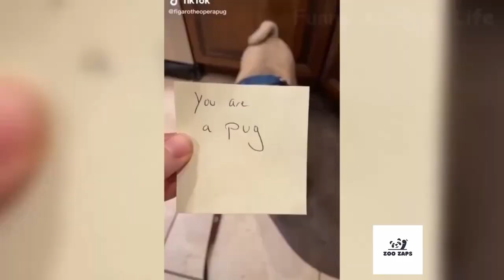Hilarious Animal Antics: A Compilation of the Funniest Animal Videos😂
We bring you the best videos of the funniest cats and dogs ever!
funny cats and dogs that make you laugh
cats and dogs